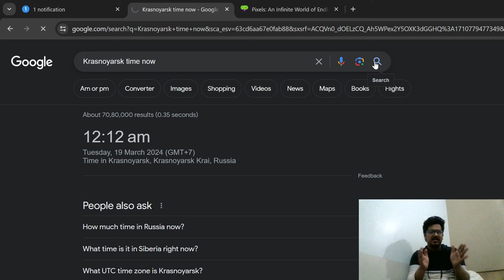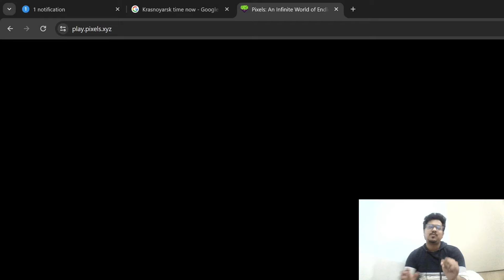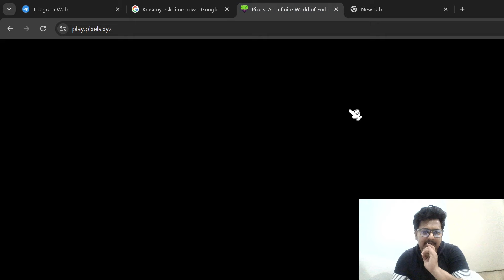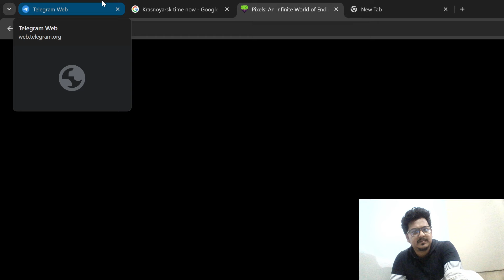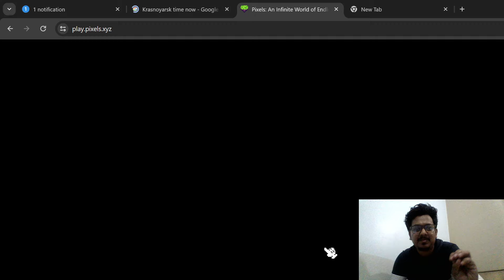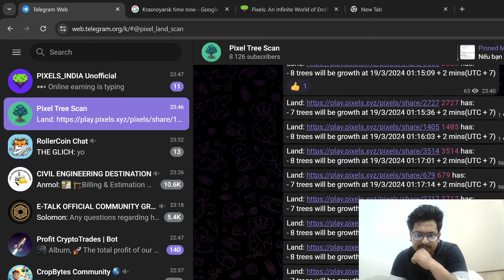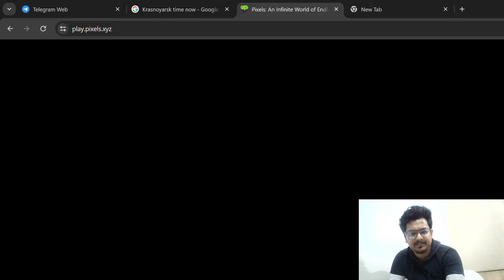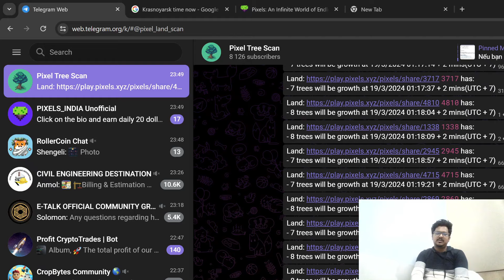Pixels Game - How to Get Woods - Pixels Play To Earn - In हिंदी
After Joining, go to  'general' and write 'joined via D Dev Farm'